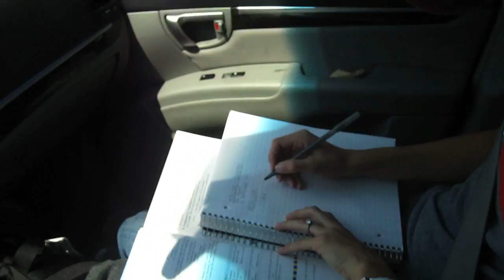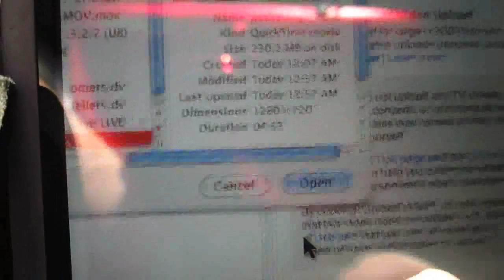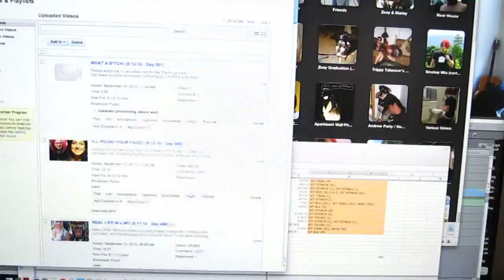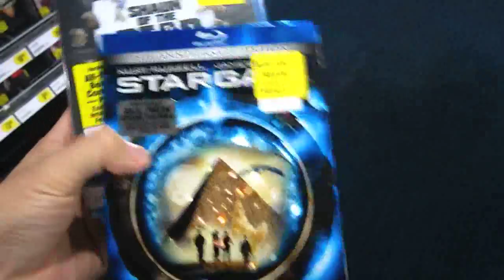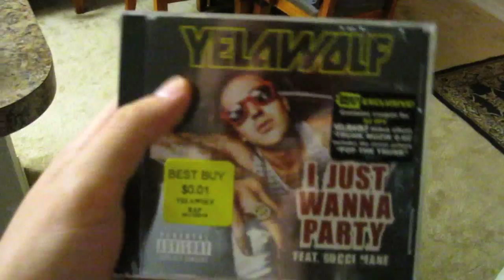BIG FAT CHEATER! (9.14.10 - Day 502)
help support the vlogs and keep them going! - you get free stuff too! Please watch the music video I did for We The Kings

stuff to ignore:
charlestrippy alli zoey marley ctfxc internet killed tv television karma cute puppy hot florida girl travel canon google skynet weight loss exercise itunes prank every time die hardcore iphone hdr game center ios 4.1 zelda we the kings polar bear ferrari car racing real life world of warcraft film festival tampa we the kings skyway avenue live music video